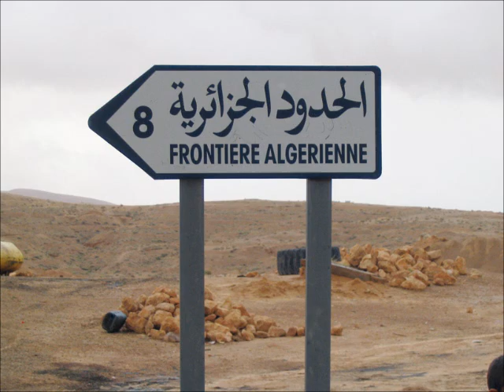► Smail Guettari - El 3ine Eli Haouletni ♫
► Khaoula Messaoudi ◄ ♦ Artiste  : Cheikh Smail Guettari
♦ Titre : El 3ine Eli Haouletni
♦ Album : Rabbi Wassa
♦ Genre : Gasba Chaoui